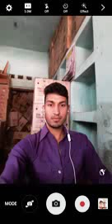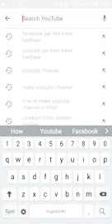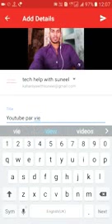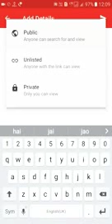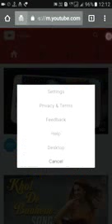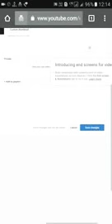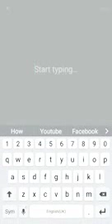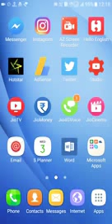You tube por jayda se jayda view kaise baraye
About this videou
Is videou main app jan sakte ho ki is videou main jayda se jayda view kaise bara payenge
..like coment kaise barayenge